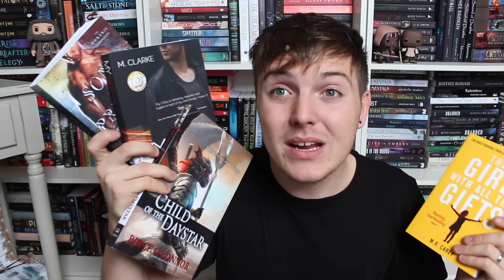TRYING NEW GENRES!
I have been inspired by the book Child of Daystar by Bryce O'Connor to talk about 'TRYING NEW GENRES'
I have really enjoyed reading works of adult fiction and also NA fiction recently and I wanted to chat about the shift in what I like to read...